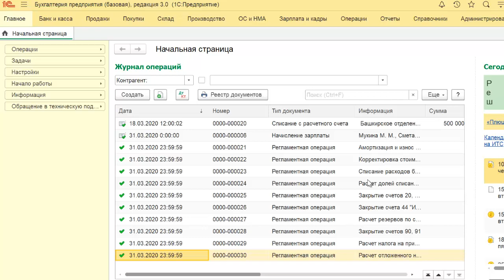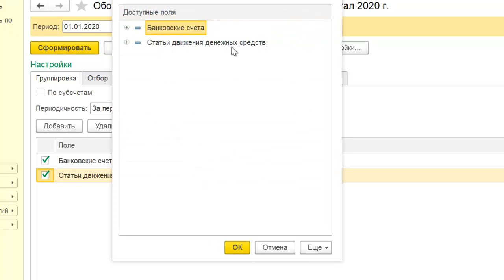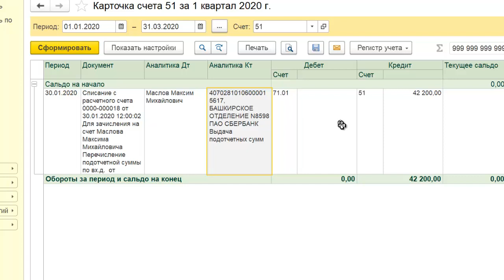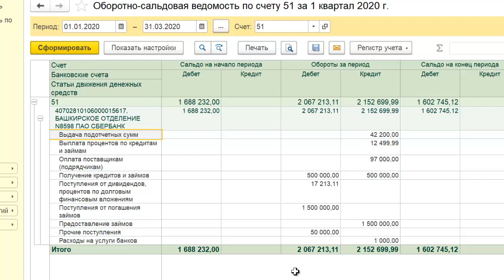Статьи движения денежных средств в 1С Бухгалтерия 8